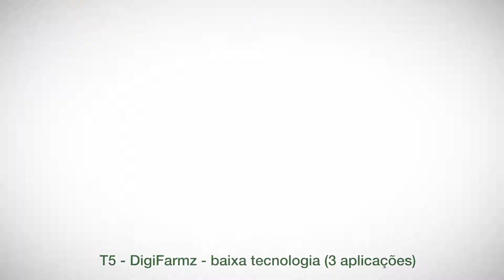Websérie Resultados a Campo | Episódio 05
Resultados a campo, em áreas comparativas, que apresentam os diferenciais de controle das doenças da soja utilizando a plataforma DigiFarmz.